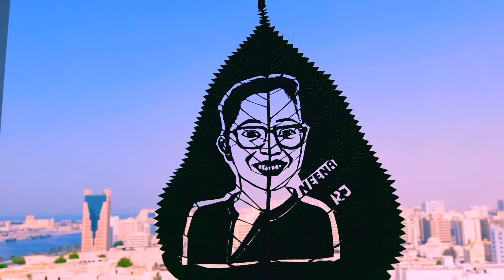leaf carving rj neena radio mango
parakam puthuma tedi parakam  radio mango 91.9 jingle